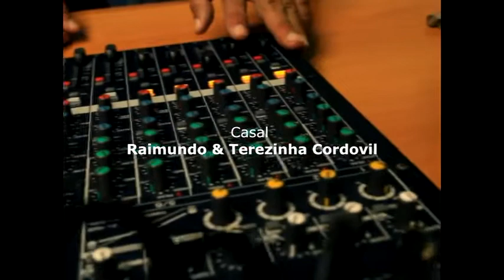AMOM THE VOICE JAS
Amom e banda.